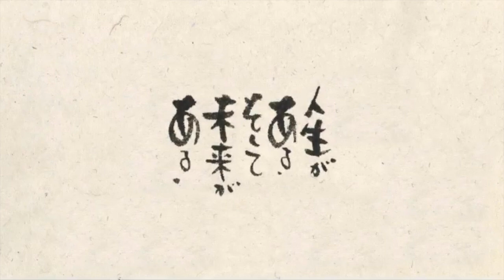きよさん８６歳のお誕生日★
ぜひご覧ください！これからもサンタでいっぱい笑って過ごしましょうね★
★北陸石川県・小松市にあるデイサービスサンタの家★

楽しさが伝わる動画になっていますのでぜひ！最後まで観てもらえると嬉しいです★評価・コメントも宜しくお願いします。

サンタの家はゲストの皆さん、もちろんキャスト自身も楽しみ、笑い・感動・生きがいを皆さんと共有して
（笑い・感動・生きがい）わ・か・い人生を共に過ごしてます！

サンタの家では生きがいを共有するゲストの方や一緒にサンタの家を盛り上げてくれるキャストも募集しています。ぜひ宜しくお願い致します★

日本の介護をみんなで盛り上げていきましょう！

ここには笑いがある 　人生がある 　そして未来がある　 長い長い人生の中では　　短い短い期間だとしても　 サンタの家には 人生で最高の喜びと　 自分自身がある。